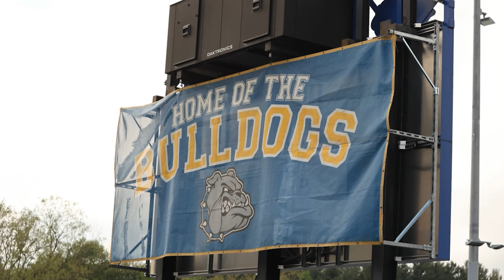WACS Sports Season 2 ep.23